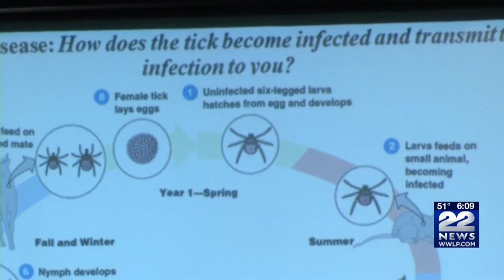Massachusetts researchers are close to finding s cure for Lyme disease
Massachusetts Researchers are working on a cure for Lyme disease.